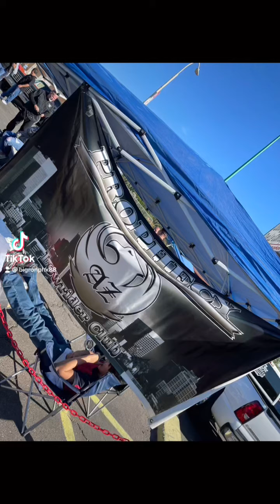Phrophecy Lowriders Show’ N Shine Shoe Drive At South Plaza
Song : Do You Really Want An Answer
By : Zapp